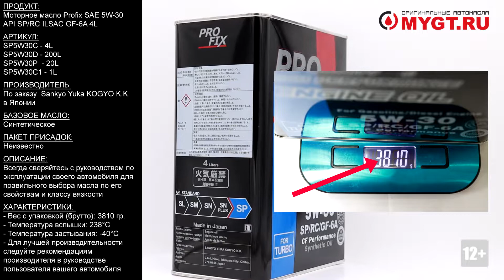Моторное масло Profix SAE 5W-30 API SP/RC ILSAC GF-6A 4L SP5W30C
Продукт: Моторное масло Profix SAE 5W-30 API SP/RC ILSAC GF-6A 4L

Артикул:
SP5W30C - 4L
SP5W30D - 200L
SP5W30P  - 20L
SP5W30C1 - 1L

Производитель: По заказу  Sankyo Yuka KOGYO K.K. в Японии.
Базовое масло: Синтетическое.

PROFIX SN5W30P - Моторное масло высшего качества для бензиновых и дизельных двигателей. Совмещает функции по защите двигателя и топливной экономичности. Превосходит свойства масел прошлых поколений. Подходит для использования в турбированных моторах, защищает двигатель от перегрева и преждевременного износа компонентов. Синтетика. Поставляется в классических для японских производителей металлических банках объёмом 1, 4 и 20 литров. Масла разрабатываются и производятся в соответствии с международными стандартами API SN / ILSAC GF-5. Используется высококачественная нефть и передовые технологии, за счет этого масла имеют большой ресурс, повышенные смазочные качества и заметно снижают расход топлива.

Характеристики:
- Плотность при 15°С, ASTM D4052: 0,8515г/мл
- Кинематическая вязкость при 100°С, ASTM D445: 9,78мм²/с
- Кинематическая вязкость при 40°С, ASTM D445: 58,46мм²/с
- Индекс вязкости ASTM D2270: 153
- Температура вспышки (PMCC) ASTM D93: 238°С
- Температура застывания ASTM D97: -40°С

Особенности оригинала упаковки:
- Производитель тары: NSW(C)
- Вес продукта с упаковкой (брутто): 3810 гр.
- Ровный сварной шов на боку канистры.
- Шлифовка метала на верхней и нижней части банки параллельна длинной стороне упаковки.
- Дата производства тары на дне упаковки должна быть ровна или ранее даты розлива продукта.

Полный разбор бренда Profix на нашем основном канале. Кто делает, где делают. История. Ссылка в описании.
PROFIX - Япония или нет? Кто производит? Вся правда о моторных и трансмиссионных маслах. ANTON_MYGT